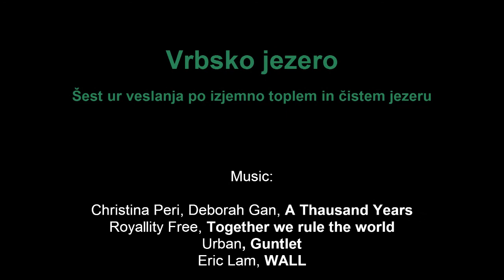Wörthersee / Vrbsko jezero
In the middle part of the lake we paddled 6 hours.

The lake is elongated, about 20 km long and 1–2 km wide. It stretches from the Carinthian capital Klagenfurt in the east to Velden in the west. It is flanked to the north and south by steep alpine foothills covered with dense forests, beyond which snow-capped alpine peaks are visible. The lake's water is a distinctive blue-green colour and transparent.

In the early nineteenth century the marshy shores were home only to a handful of poor peasants. The construction of the Austrian Southern Railway (Südbahn), in the middle of the nineteenth century quickly turned the Wörthersee into an exclusive summer retreat for Vienna's nobility.

The northern shore is densely built-up. The motorway and railway mainline occupy the narrow space between the steep hills and the shore. Main towns are Krumpendorf, Pörtschach and Velden.

The southern shore is quieter and less developed.

In winter, the region is often covered by snow and approximately every 10 years the lake freezes over, attracting numerous ice skaters.